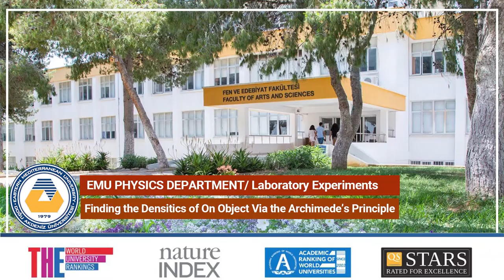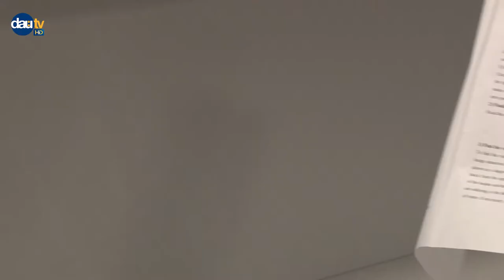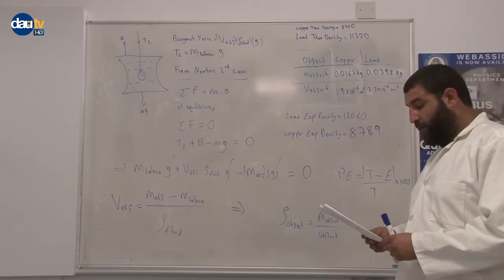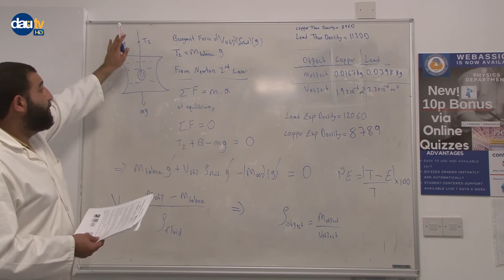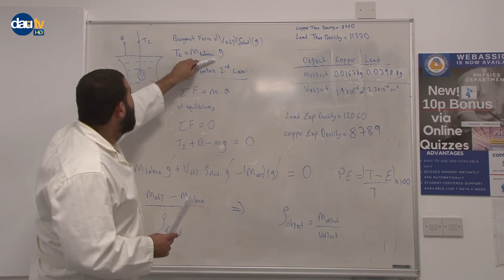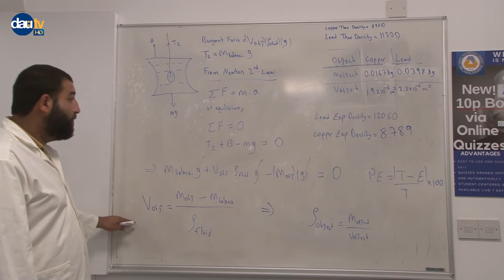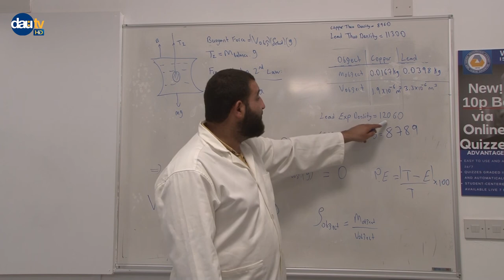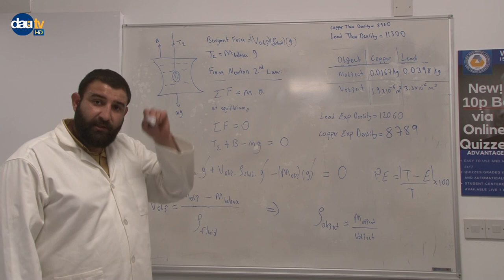EMU PHYSICS DEPARTMENT: "FINDING THE DENSITIES OF AN OBJECT VIA THE ARCHIMEDES PRINCIPLE" EXPERIMENT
Eastern Mediterranean University, 99628
Famagusta, North Cyprus via Mersin 10 TURKEY.